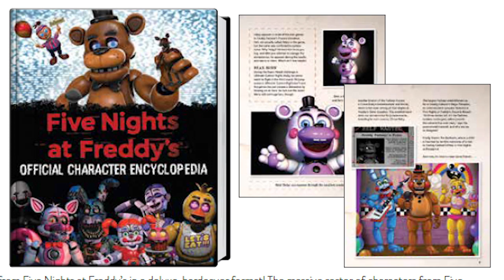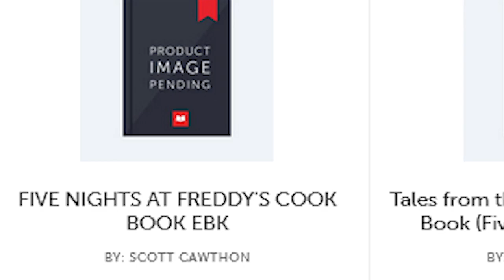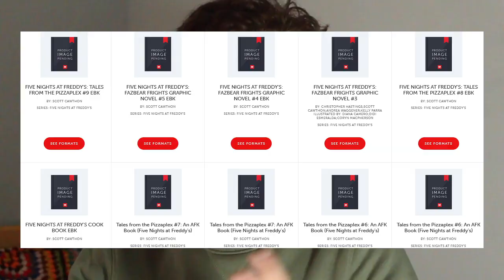*NEW* FNAF BOOK ANNOUNCEMENTS - Tales From The Pizzaplex, Graphic Novels, Cookbook!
Today we got a huge bundle of FNAF book announcements including more Tales From The Pizzaplex books, Fazbear Frights Graphic Novels and our very own FNAF Cookbook!

(っ◔◡◔)っ ♥ can't wait to cook some exotic butters ♥

Timestamps:
0:00 Tales From The Pizzaplex
4:46 Independent Books
7:08 Fazbear Frights Graphic Novels